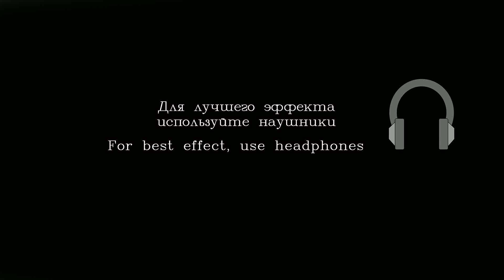АСМР Звуки Рук + Пенка для Бритья ! ASMR Foam Relaxing sounds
Здравствуйте Друзья ! Данное видео АСМР на русском рекомендуется для расслабления и успокоения ,
(уснуть за 10-20 минут)! Сегодня будет видео на тему релаксации , в этом видео мы сделаем паузу/перерыв
чтобы Вы могли отдохнуть от работы и расслабиться ! Это будет тихий шепот на русском языке, звуки пены для бритья, мурашечки и здоровый сон обеспечены,
 будут присутствовать звки рук ,тихий невнятный неразборчивый шепот , звуки рта , шуршание одеждой,
finger fluttering, ну и конечно же шепот с ушка на ушко!